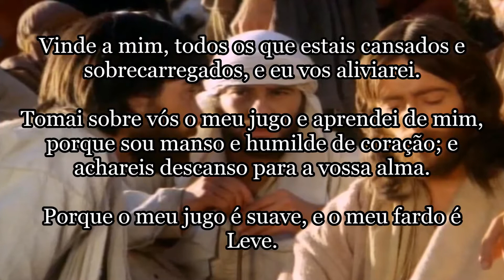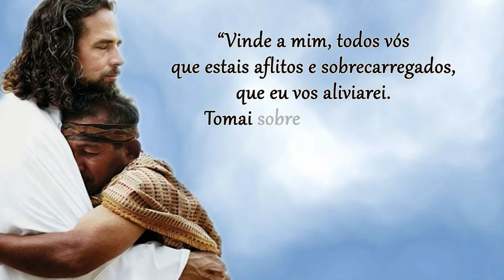Descanso Verdadeiro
Descanso Verdadeiro é em Deus!